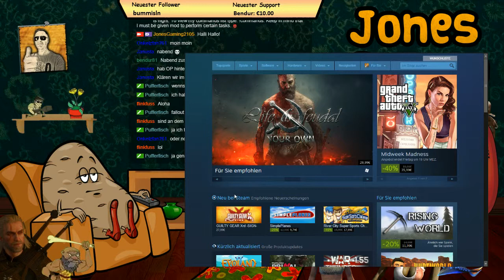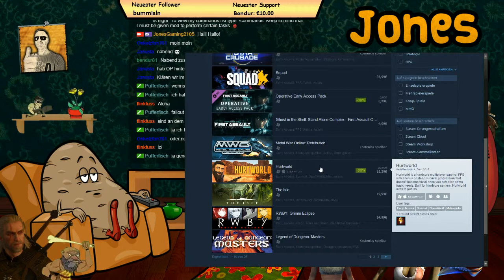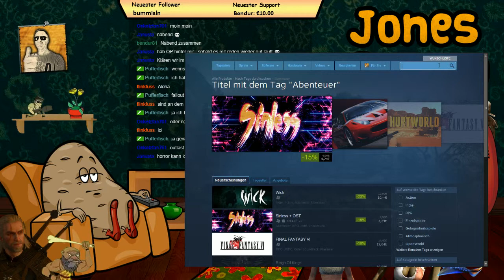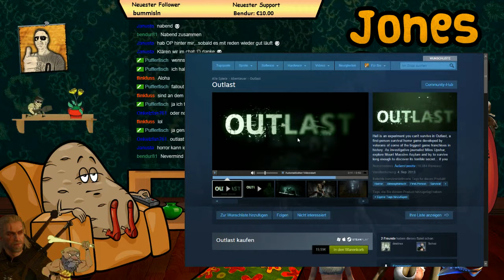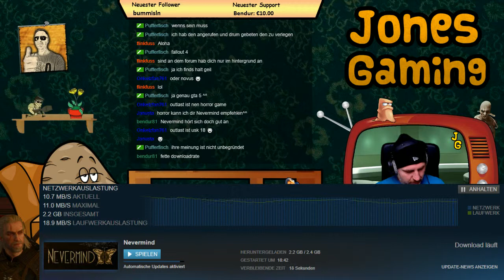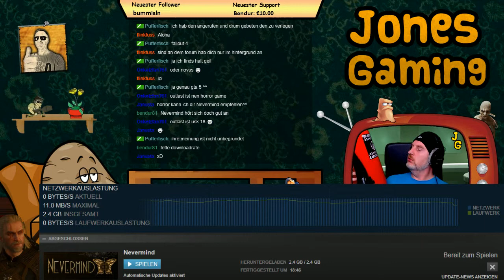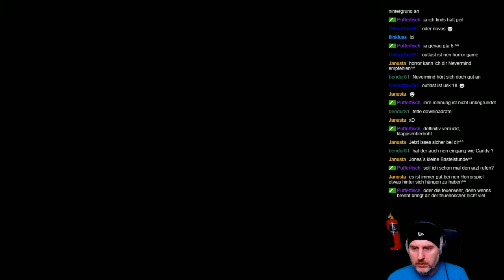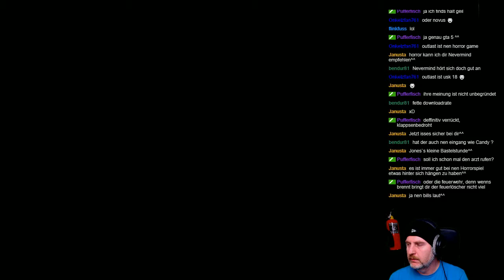Nevermind 01 [Livestream Twitch] [Psycho Horror mit Dr. Jones Gaming] [Gameplay Deutsch German]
Livestream (Twitch) in Nevermind mit Kommentar in deutsch und Gameplay in HD von JonesGaming.

«BESCHREIBUNG»
Nevermind versetzt dich in eine dunkle und surreale Welt im Unterbewusstsein von Traumaopfern. Stück für Stück decken wir die Schicksale der Opfer auf und durchleben de Schicksale ihrer Vergangenheit.

«HINWEIS»
Wenn Dir das Spiel gefällt kaufe es bitte im Original.